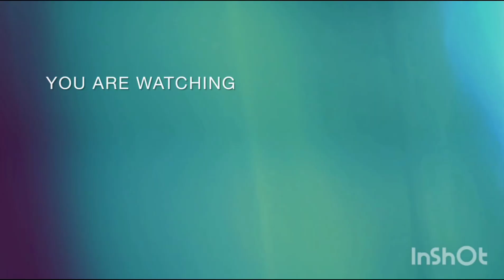Sa mau koi khasi version @samaukoi